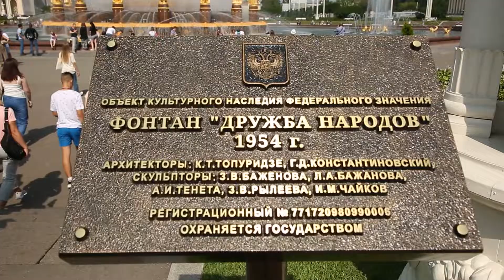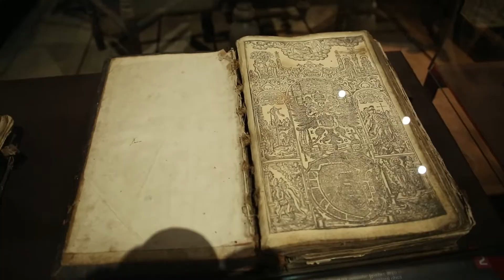Университетские смены в РЭУ им. Г.В. Плеханова. Экскурсия по ВДНХ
«Университетские смены» – это федеральный образовательный проект Минпросвещения России и Минобрнауки России, в рамках которого Плехановский университет принял 39 подростков из Донецкой и Луганской Народных Республик.
Как прошла их экскурсия по ВДНХ, смотрите в нашем репортаже!